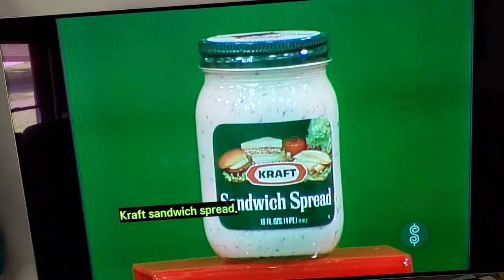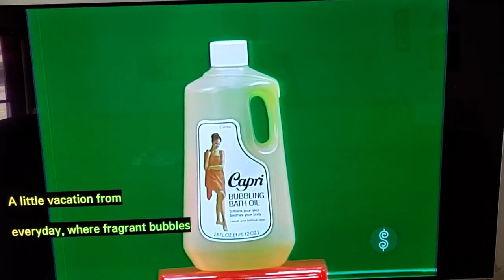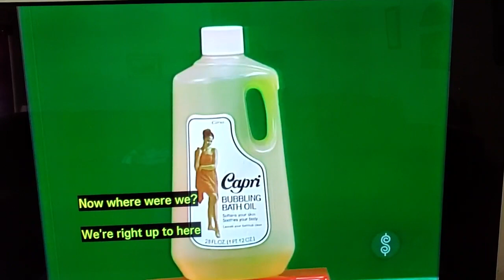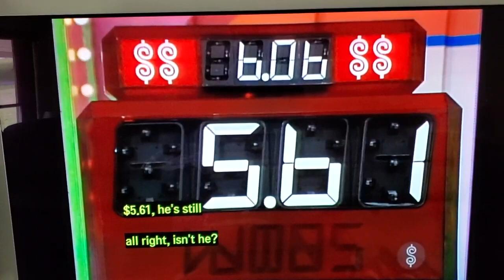tpir check out with eugene